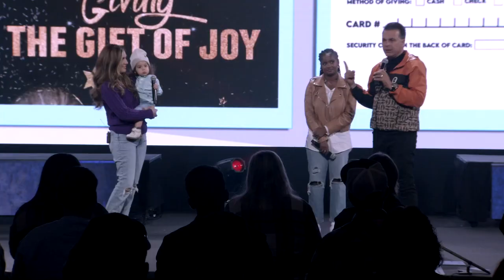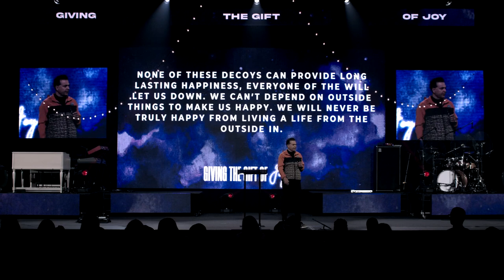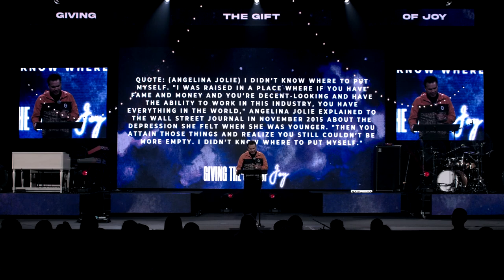Defeating Depression | Pastor Marco Garcia